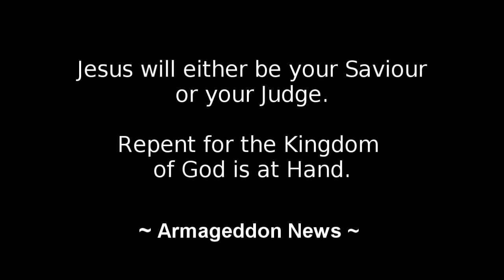Jesus The Son of God Coming in the Clouds with Great Power & Glory with The Heavenly Army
Acknowledgement: Armageddon News.

Mark 13:26-27 - And then shall they see the Son of man coming in the clouds with great power and glory.

And then shall he send his angels, and shall gather together his elect from the four winds, from the uttermost part of the earth to the uttermost part of Heaven.

God Says in Jeremiah 29:13-14 - You Will Seek Me And Find Me When You Seek Me With All Your Heart. I Will Be Found By You, ”Declares The Lord".

For We Must All Appear Before The Judgment Seat of Christ, That Each One May Receive The Things Done In The Body, According To What He Has Done, Whether Good or Bad.

We have a Date written on our Soul and Head.

Where will you go when you die? Your Soul has to go Somewhere.

We will All Appear at the Throne of God and of the Lamb.

Our Goal Is To Prepare Everyone For The Great Day of Judgment And To Believe And See The Truth In Jesus Christ Our Lord And Savior, Nobody Comes To The Father Except Threw His only Beloved Son Jesus Christ.

At The End of Life You Will Meet God.

Put Your Trust In Jesus Christ Today By Inviting Him Into Your Life and turning from Sin, Repent and Believe the Gospel & Turn to Jesus, the Author & Finisher of our Faith. Amen.
Jesus Left Heaven To Come To Earth And To Die For Us.
What An Amazing Savior. It Is The Endless Love of Jesus.

Repentance is the front porch that leads to the door and you cannot get into the door that is Jesus until you hop on the porch of Repentance of sin.

Repentance is a sweet surrender.

1 John 4:18 There Is No Fear In Love; But Perfect Love Casteth out Fear.

We Welcome You To Join us For Church Service Every Sunday At 11:00am

First Baptist Church Cliffside Park NJ